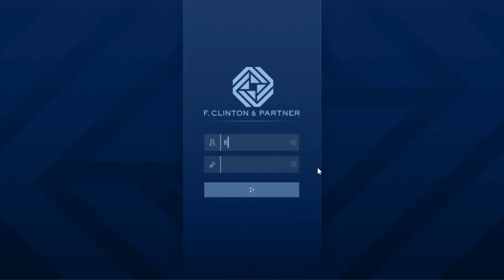2xGTA$ | Security Contract | Liquidize Assets Guide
One of the easiest security contracts, you will have to be a patient pussycat as there is a part where you must follow a helicopter.